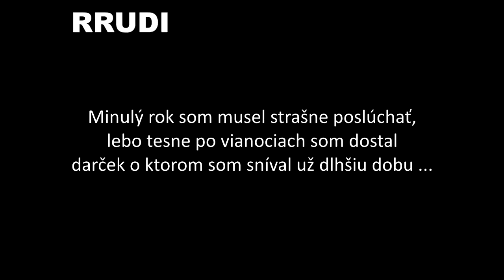Slovenské cesty 135